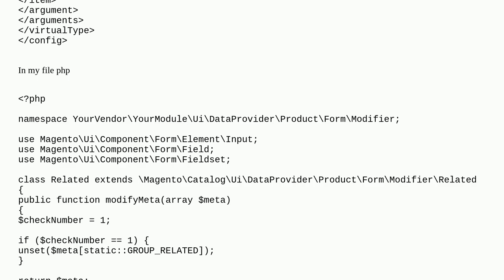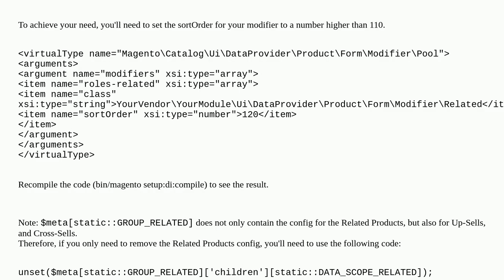Magento: Magento2 catalog product edit related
Magento2 catalog product edit related

A special thanks goes out to the community

  product magento2.4.3 modifier magento2